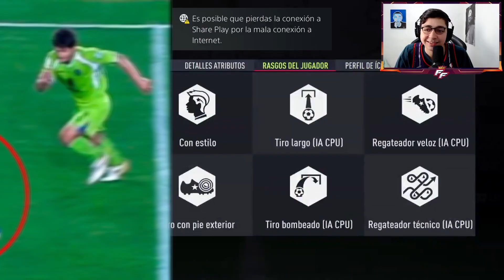¡LO ABRO EN MI CUENTA! 🤩 ABRIENDO SOBRE ICONO MOMENTS ASEGURADO SBC ¿VALE LA PENA? 🤔 | FIFA 22